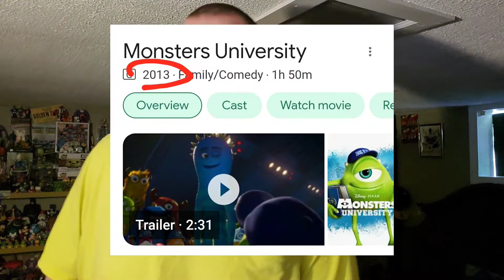Disney's Monsters at Work // TRAILER REACTION | zed collects